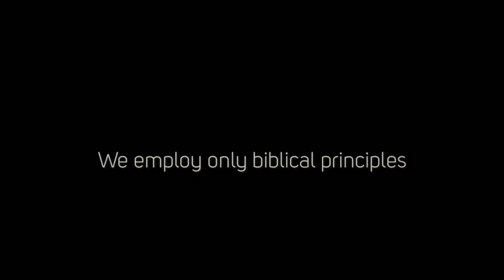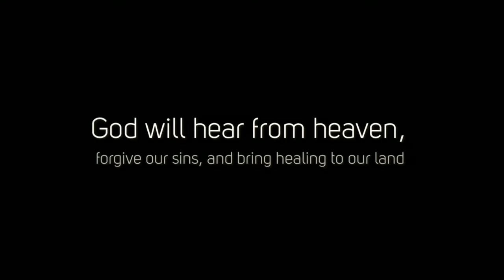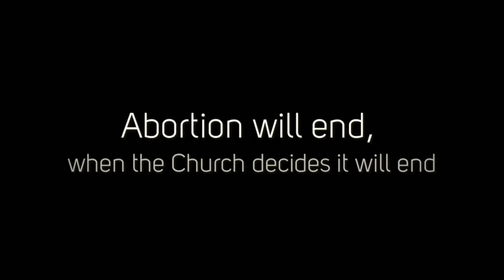"Time for Justice"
Join the "Summer of Justice" July 16-23, Wichita, KS. "Learn to do right; seek justice. Defend the oppressed. Take up the cause of the fatherless" (Isaiah 1:17).